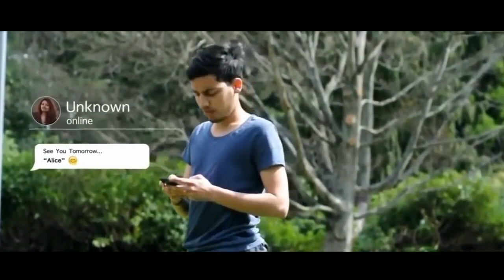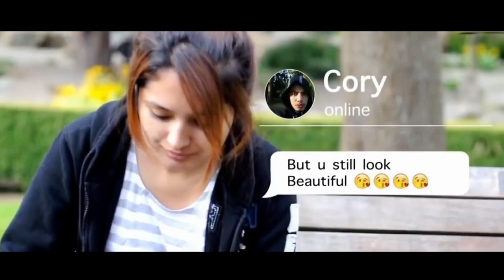mere rashke qamar || video song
mere rashke qamar video song created by me..